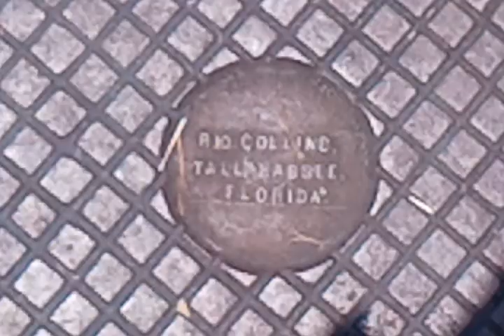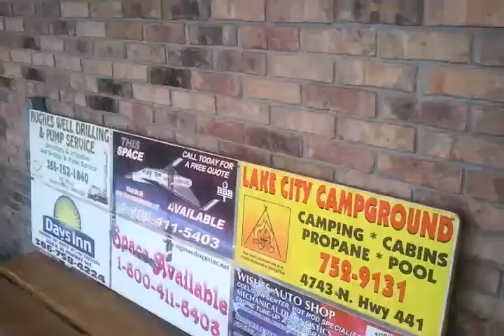LETS SPEND SOME DOLLARS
Walking to dollar general!